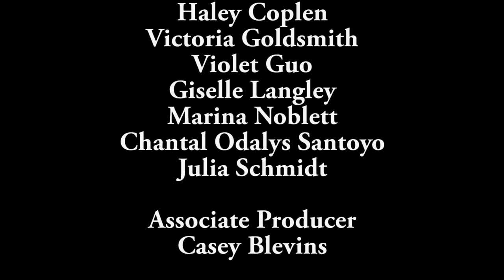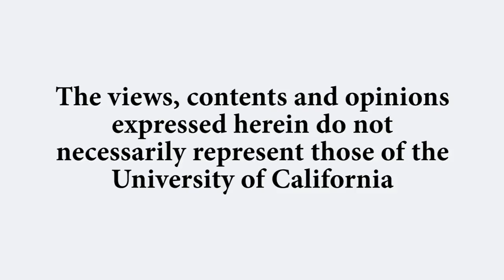Tempestad Director Tatiana Huezo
Tatiana Huezo, the director and writer of "Tempestad," talks with UCSB Professor of Film and Media Studies Cristina Venegas about the documentary that traces the emotional journeys of two women victimized by corruption and injustice in Mexico. Heuzo's filmography as director, writer, cinematographer, and editor includes documentary films and fictional short films. Recorded on 11/07/2017. Series: "Carsey-Wolf Center" [3/2018] [Show ID: 33181]